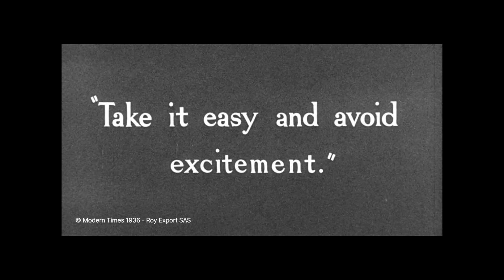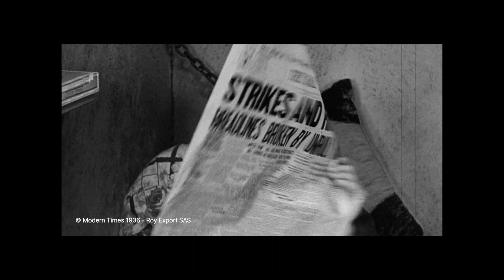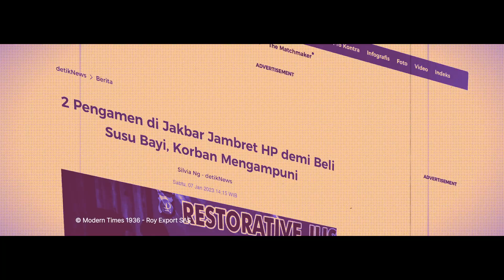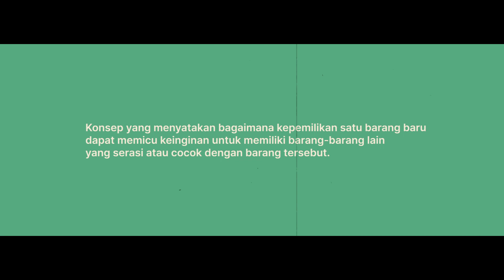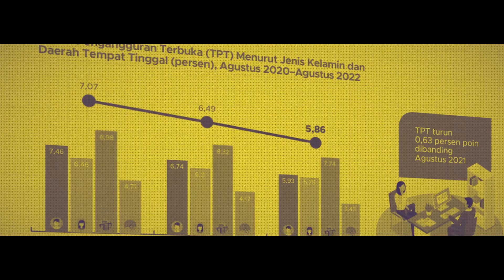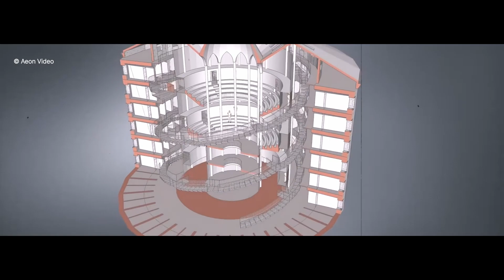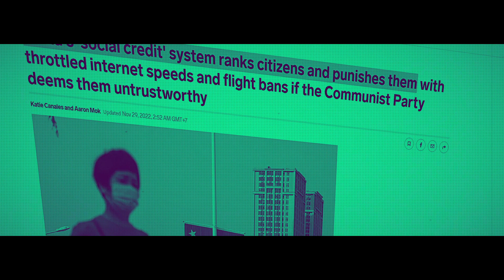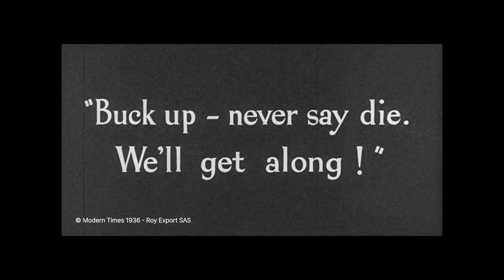Pelawak yang Meramal Masa Depan, dan Membawa Peringatan Era Modern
Charlie Chaplin, Pelawak yang Meramal Masa Depan, dan Membawa Peringatan Era Modern

00:00 - Chaplin's Modern Times
05:00 - Dislokasi Sosial dan Alienasi
06:15 - Konsumerisme Era Modern
09:34 - Arti Kebahagiaan dan Kondisi Mental
11:38 - Urbanisasi dan Membludaknya Pengangguran
12:51 - Birokrasi Modern yang Masih Kuno
13:44 - Risiko Teknologi dan Otomatisasi
14:25 - Privasi dan Panoptikon Kontrol

Dalam "Modern Times," film ikonik Charlie Chaplin, sebuah satire yang memukau yang memprediksi masa depan, meramal era modern yang kita jalani sekarang sekaligus mengkritik efek dehumanisasi dari modernitas, konsumerisme, dan otomatisasi terhadap individu dan masyarakat. Protagonis film ini, yang dimainkan oleh Chaplin, mewakili perjuangan manusia biasa dalam dunia yang berubah dengan cepat.

Chaplin dengan cermat menggambarkan bagaimana modernisasi telah menyebabkan interaksi yang tidak personal dan kurangnya empati di antara individu. Munculnya konsumerisme diilustrasikan melalui Efek Diderot, di mana memiliki satu barang memicu keinginan untuk memiliki barang yang sesuai, memicu siklus penggebu-gebuan materialistik. Pencarian kebahagiaan menjadi terdistorsi saat orang mengaitkannya dengan kekayaan, kesuksesan, atau status sosial, dipengaruhi oleh latar belakang pribadi mereka.

Film ini menyelami dampak industrialisasi terhadap kehidupan manusia. Charlie, yang bekerja di pabrik, menjadi termekanisasi seperti mesin yang ia operasikan, melambangkan dehumanisasi kerja. Kerusakannya dan pengalaman berikutnya menggambarkan beban emosional dari pekerjaan yang repetitif dan monoton.

Chaplin dengan mahir mengkritik birokrasi melalui konsep Panopticon, yang menyoroti hilangnya privasi dan otonomi pribadi dalam masyarakat yang didorong oleh pengawasan dan pengumpulan data. Film ini memperingatkan tentang potensi manipulasi dan kontrol yang dapat muncul dari akumulasi informasi pribadi yang tidak terkendali.

Meskipun memiliki tema yang suram, "Modern Times" menawarkan harapan. Kesimpulan film ini menunjukkan bahwa hubungan yang tulus dan rasa tujuan masih bisa ditemukan di tengah tantangan dunia modern. Pencarian karakter terhadap pasangan jiwa mewakili kebutuhan akan hubungan yang bermakna dalam masyarakat yang semakin terisolasi.

Pesan film ini berlaku untuk masyarakat kontemporer. Dengan kemajuan teknologi, otomatisasi, dan fokus pada konsumerisme, banyak isu yang digambarkan dalam film masih relevan. Film ini memicu refleksi tentang harga dari kemajuan dan pentingnya menjaga individualitas dan hubungan manusiawi yang tulus dalam dunia yang semakin terotomatisasi.

Dalam konteks yang lebih luas, film ini mendorong pendekatan seimbang terhadap modernisasi—yang memanfaatkan kemajuan teknologi sambil melindungi kebebasan individu dan hubungan sosial. "Modern Times" tetap menjadi komentar yang abadi tentang kompleksitas kehidupan modern, mendorong penonton untuk mempertimbangkan implikasi dari pilihan mereka terhadap kesejahteraan mereka dan pengalaman manusia yang kolektif.

Kebanyakan konten saya ialah pandangan pribadi saya yang meski seringnya berbasis data dan statistik namun tetap tidak direkomendasikan sebagai referensi faktual, dan aktual. Silakan dinikmati sebagai karib waktu senggang dan untuk hiburan semata.